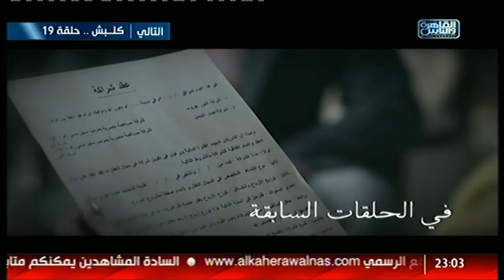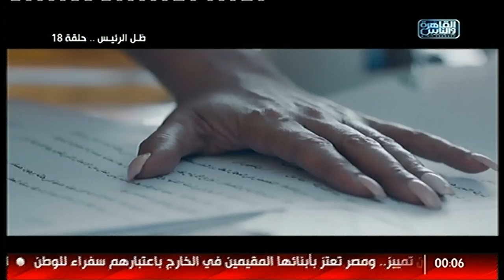مسلسل ظل الرئيس - الحلقة 18 الثامنة عشر - Zel El Ra2ees Series Episode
رجل أعمال ترك ماضيه الأمني خلفه، هل يضعه ذلك في مأمن من انتقام أعدائه السابقين؟

بطولة
ياسر جلال
عزت أبو عوف
حلقات ظل الرئيس
حلقات مسلسل ظل الرئيس
الحلقة 18
رمضان 2017